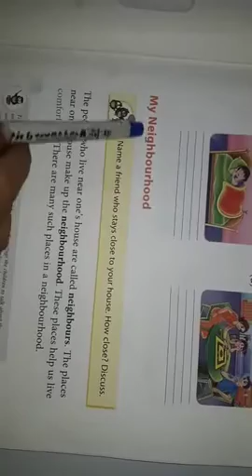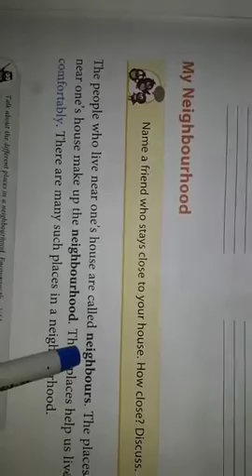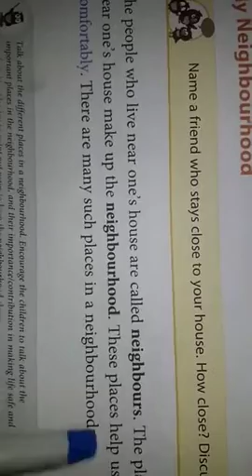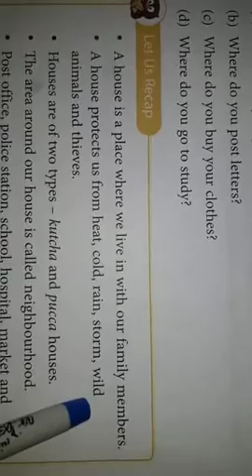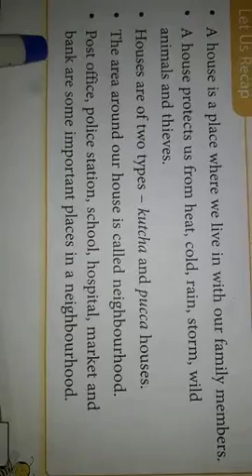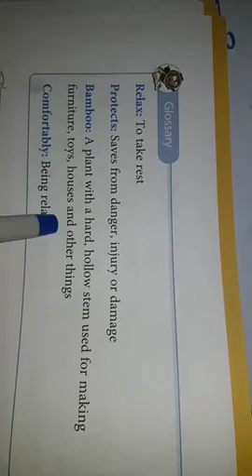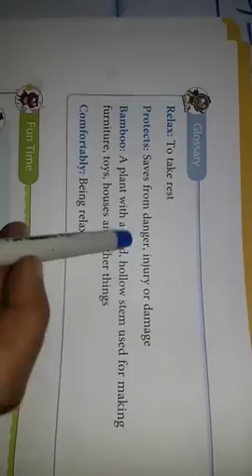Lecture_7_Class 1 ( E.V.S. )